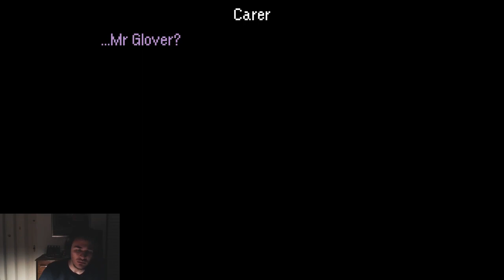DISCO JACK | The Last Time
If you like pixelated adventure games, totally check it out! The game looks awesome!

Commenting, sharing and liking my videos is very much appreciated!